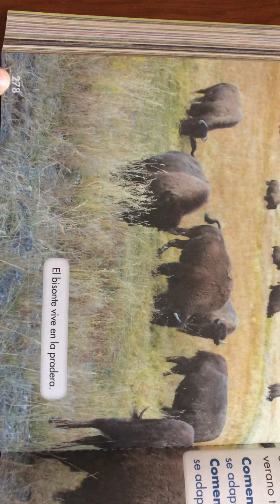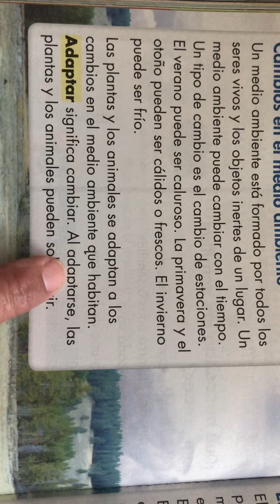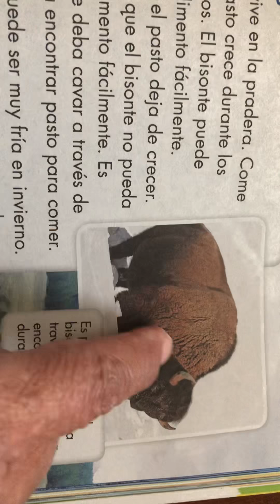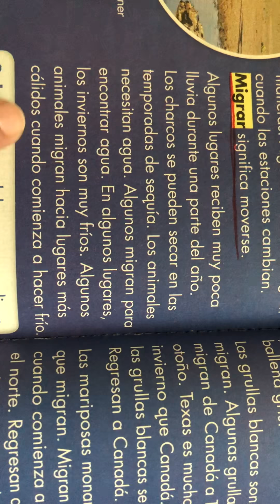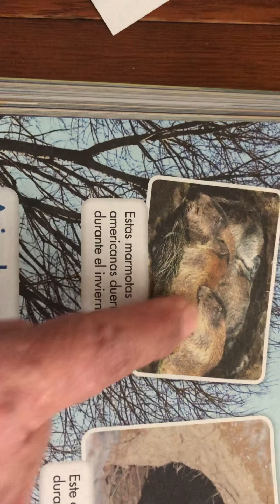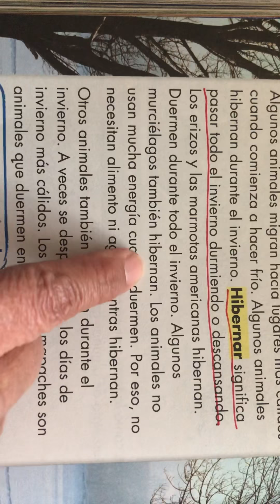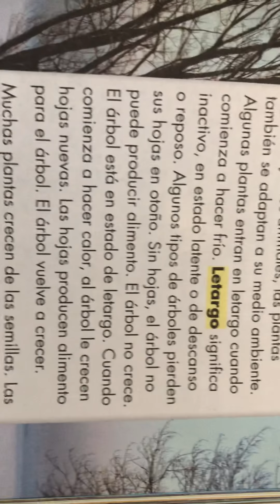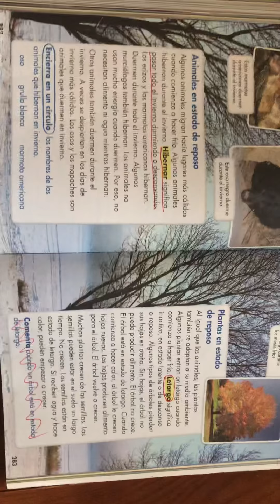Ciencia pp. 278-283